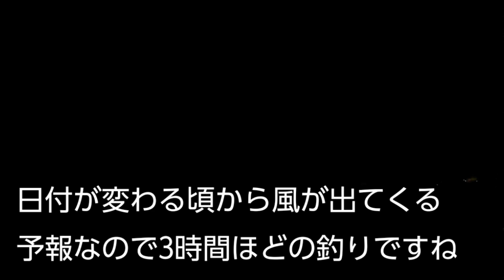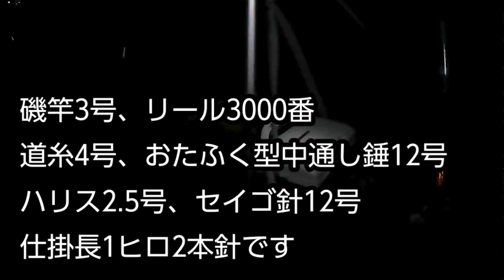【紀ノ川河口右岸】ブッコミ釣り(20200404)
和歌山市・紀ノ川河口右岸(ドッグラン前)にてアオイソメをエサにブッコミ釣り。
20:00～22:30の夜釣りです。